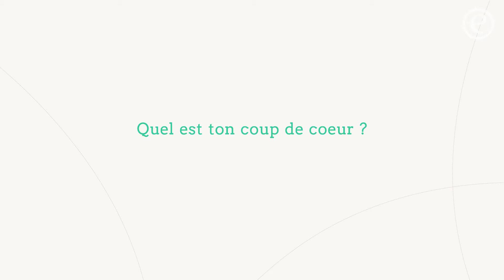Voyage au Mexique avec Laura (agence de Carlos)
Découvrez tous les endroits insolites au Mexique avec Laura, d'une agence locale sélectionnée par basée à Querétaro. Du parcours sportif pour tous les niveaux à l'exploration de site historique, elle vous fera découvrir ce pays avec passion et le tout sur mesure !